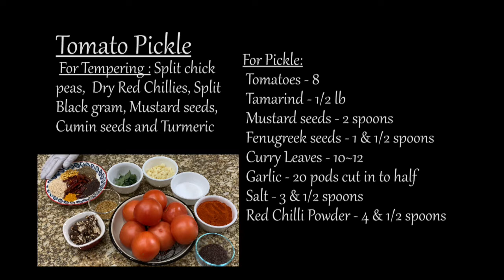Homemade Tomato Pickle / Tomato Pachadi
Preparing instant Tomato Pickle at home

$tomatopickle